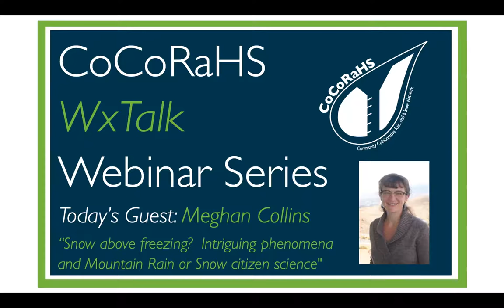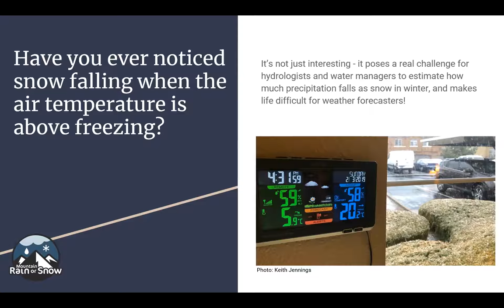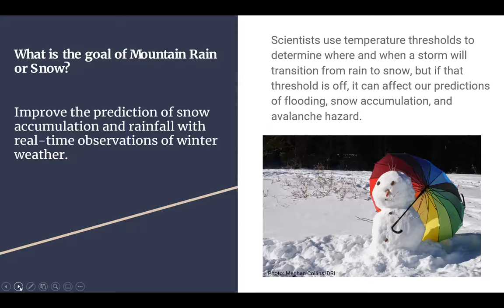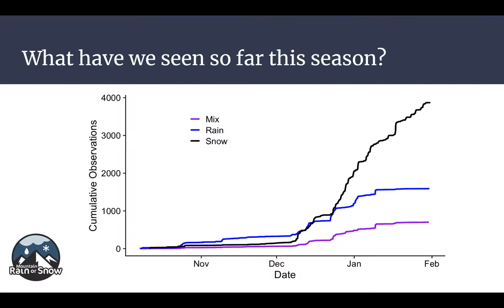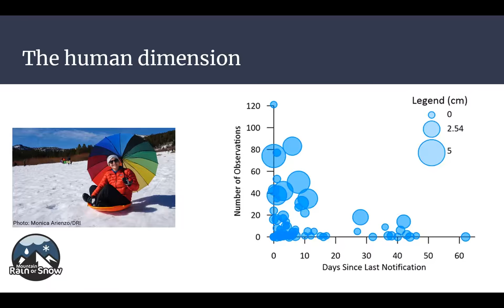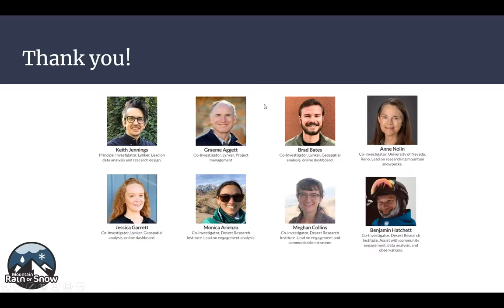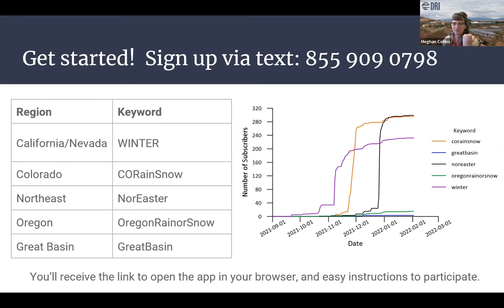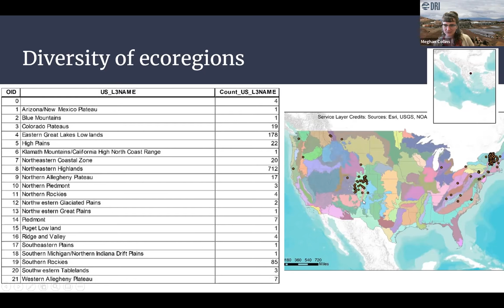CoCoRaHS WxTalk Webinar#80 Mountain Rain or Snow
Presenter: Meghan Collins
Desert Research Institute, Reno NV

Mountain Rain or Snow is a citizen science project that starts with a simple observation: Snow can fall at temperatures above 32°F. In this presentation, we’ll unpack the science behind this phenomenon, and why it creates a conundrum for weather managers and hydrology pros. We’ll also share how ground-based observations answering the simple question “Is it raining, snowing, or mixed precipitation right now?” can make a big difference for estimating just how much precipitation falls in winter. Join us to hear about the impact that thousands of observations are making for the world of weather forecasting and hydrologic prediction, and how important the role of weather observers are in this science.